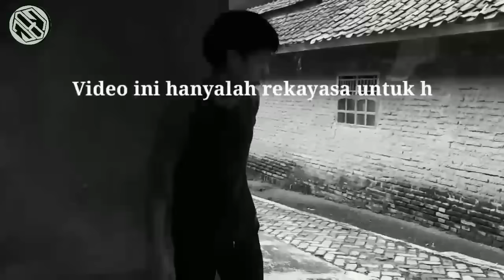Preman Palak Wanita Yg Bertanya Jalan Ternyata Wanita Yg Dipalak Seorang Intel..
Video baru dari Lebak Cadas Official dengan judul

✓ Coman
✓ Sheer and